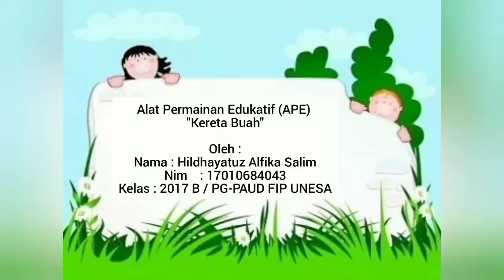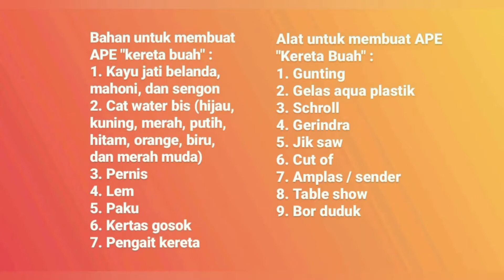Alat Permainan Edukatif (APE) "Kereta Buah"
Nama : Hildhayatuz Alfika Salim
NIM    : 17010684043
Kelas : 2017 B / PG-PAUD FIP UNESA
Dosen Pembimbing Magang : Dewi Komalasari, S.Pd., M.Pd

Alat Permainan Edukatif (APE) "Kereta Buah" ini di desain untuk anak usia 5-6 tahun. Dalam memenuhi tugas magang II yang bertempat di CV Wardhana Surabaya.
APE "Kereta Buah" berbentuk menyerupai kereta dengan adanya 4 gerbong. Dimana gerbong 1-3 sebagai untuk meletakkan buah-buah (alpukat, jambu, dan jeruk), dan juga untuk memasangkan gambar buah dan angka, sedangkan untuk gerbong 4 sebagai wadah dari buah-buah (alpukat, jambu, dan jeruk), serta gambar buah dan angka bila tidak dimainkan.
Tujuan APE "Kereta Buah" yaitu untuk mengembangkan aspek perkembangan kognitif anak usia 5-6 tahun pada kegiatan berhitung dan mengelompokkan benda (buah), dan juga untuk mengembangkan aspek perkembangan motorik halus anak usia 5-6 tahun pada kegiatan meletakkan buah-buah pada gerbong 1-3 dan memasangkan gambar buah & angka.